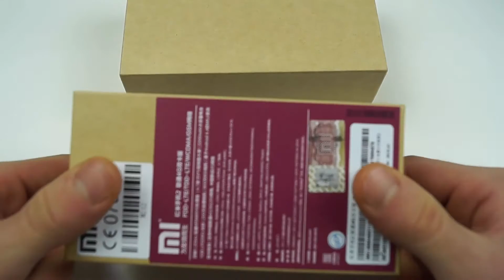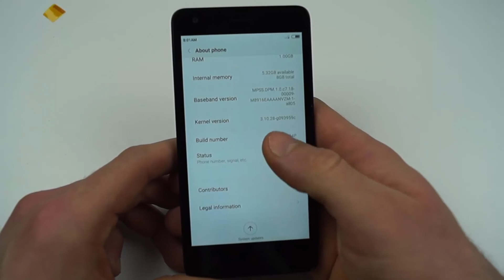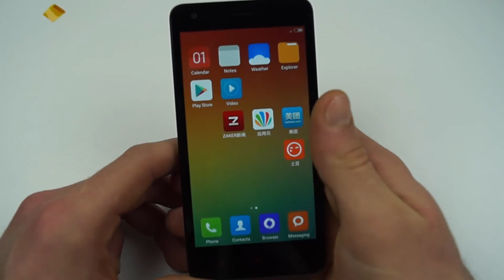Xiaomi Redmi 2 Unboxing | Hands-On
Das Xiaomi Redmi 2 läuft mit dem 64bit fähigen Snapdragon 410 Prozessor. Die Quadcore CPU mit 4*1,2 Ghz wird von 1GB Ram unterstützt.

Das Redmi 2 verfügt über 8GB internen Speicher und dieser kann mit eine Micro-SD erweitert werden. Des Weiteren unterstützt das Smartphone Dual-Sim LTE, allerdings fehlt die wichtige 800 Mhz Frequenz!

Weitere Features des Redmi 2 sind die 8 MP Kamera, das 4,7 Zoll HD Display und der 2200 mAh Akku.

Das Xiaomi UI (MIUI) ist in der Version 6 vertreten und läuft mit Android 4.4 KitKat.